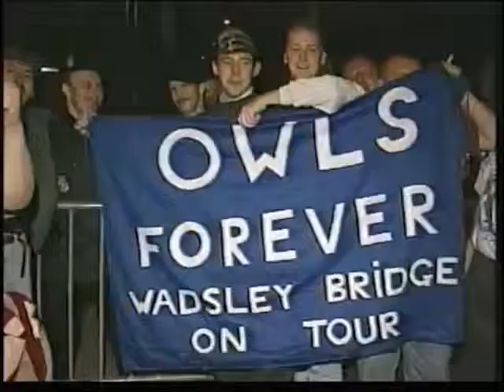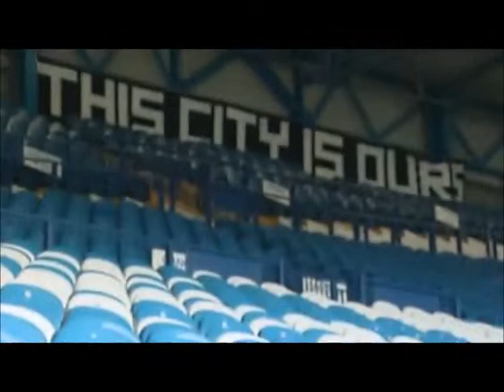Milan Mandaric - Thank You (Mandy)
This is my tribute and way of saying thank you to Milan Mandaric, Sheffield Wednesday owner 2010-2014.
A MASSIVE thank you for all you have done for my football club.
Xbana Milan!